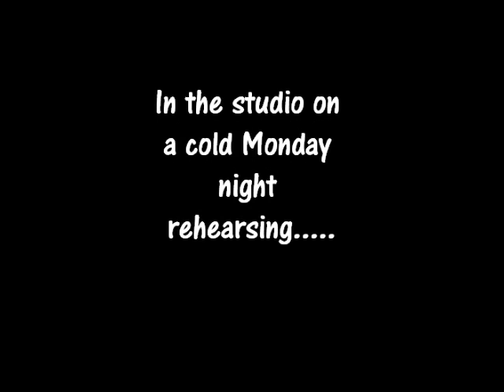Switchblade Scream studio sin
Us doing what we do best: dickin around and playing fuckin loud metal!!!